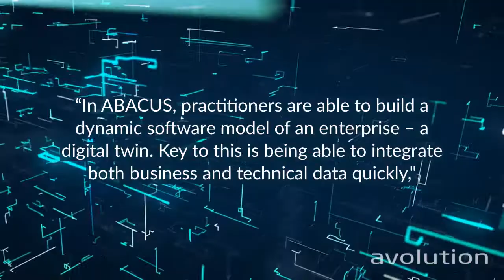Software for creating a Digital Twin for IoT, Digital Business, Enterprise Architecture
What could you do with a digital twin of your enterprise? Test strategies, forecast scenarios, rework systems...?